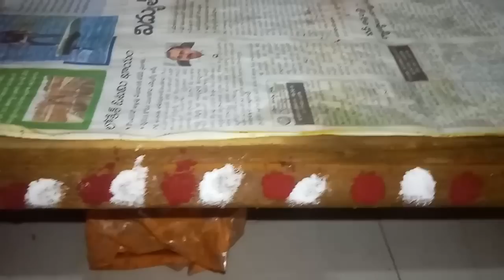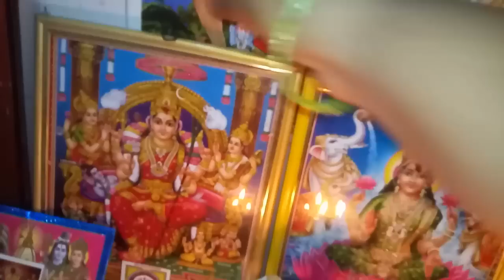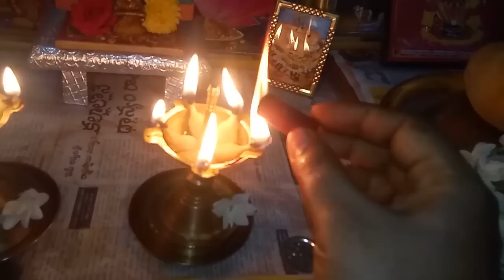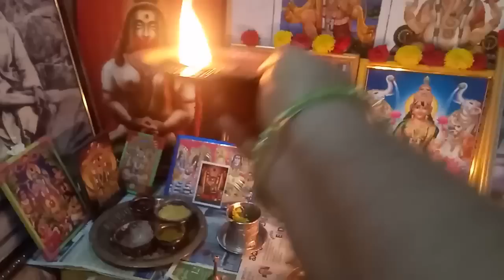నేను శుక్రవారం లక్ష్మీదేవిపూజ ఎలా చేసుకుంటానో చూడండి || హారతిపాట || Friday pooja vidhanam